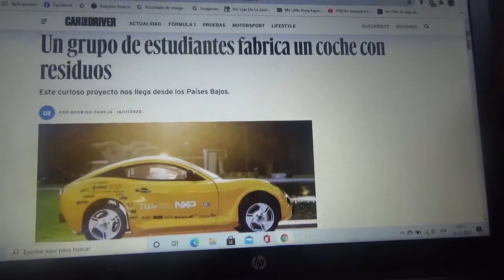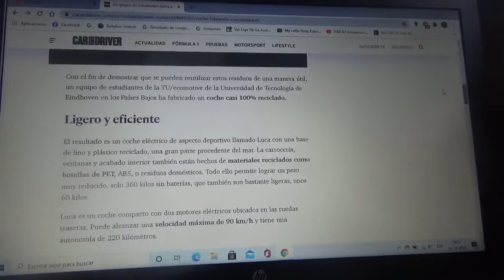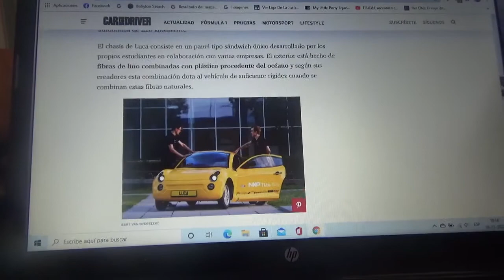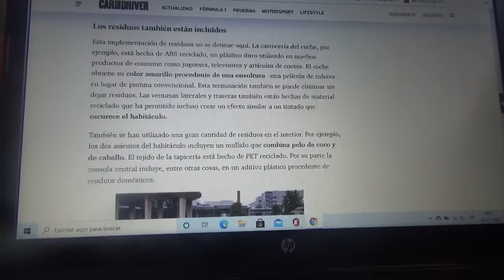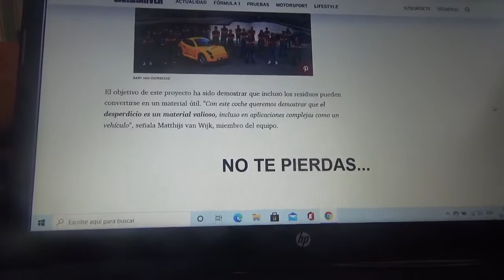Estudiantes holandeses crean auto con residuos reciclados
Aquí les cuento acerca de este automóvil totalmente eléctrico que viene desde Holanda cuyos creadores son unos universitarios de ese país europeo